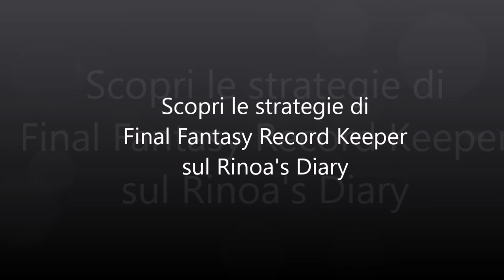Final Fantasy Record Keeper - Doctor Cid (Ultimate +)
L'evento "Consorting with sky pirates" di Final Fantasy Record Keeper propone una interessante battaglia con Doctor Cid, direttamente dal mondo di FFXII: ecco come sconfiggerlo!

La guida testuale, con analisi delle fasi del combattimento, consigli e suggerimenti, è disponibile sul Rinoa's Diary, a questa pagina

Sul Diary trovate inoltre una guida quotidianamente aggiornata a personaggi, eventi, abilità e novità del mondo Record Keeper!